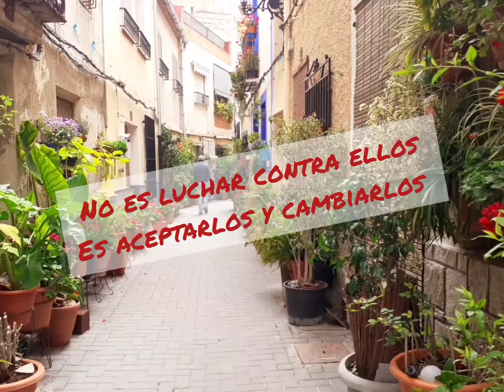Tan sólo es un pensamiento y los pensamientos se pueden cambiar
Cuando te ronden pensamientos o ideas que  enturbian tu paz, recuerda que es tan sólo un pensamiento y que lo puedes cambiar y crear un mejor pensamiento que te aporte más serenidad y entonces ir transformando el hoy y ahora. Esto no significa evadir la realidad, significa que puedes elevar más tu vibración con pensamientos mejores y van llegando soluciones y/o momentos más gratos y así y así...
SireMarie
Alquimista de la Vida SM

Si tienes alguna sugerencia encantada de tu aporte con cariño.🙌🏼

Video e imágenes creación propia. Reflexión basada en una reflexión de LouseHay. adaptada con mis palabras.